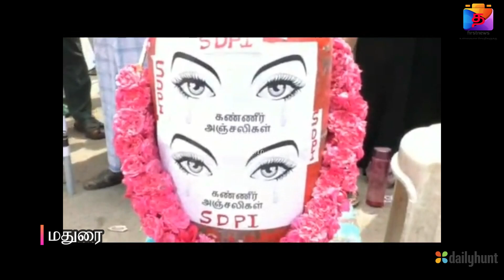எளிய குடும்பங்களை பாதிக்கும் மத்திய அரசின் தொடர் கேஸ் விலை உயர்வை கண்டித்து...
ஏழை எளிய குடும்பங்களை பாதிக்கும்  மத்திய  அரசின் தொடர் கேஸ் விலை உயர்வை கண்டித்து மதுரை வடக்கு மாவட்ட  எஸ்.டி.பி.ஐ கட்சி சார்பில் அல்வா கிண்டி  விநியோகம் செய்யும் நூதன கண்டன ஆர்ப்பாட்டம் நடைபெற்றது

மதுரை வடக்கு மாவட்ட எஸ்டிபிஐ கட்சி தலைவர் பிலால்தீன் தலைமையில்
உச்சத்தை தொட்ட சமையல் எரிவாயு விலையை குறைக்க வலியுறுத்தி எஸ்.டி.பி.ஐ கட்சியினர் அல்வா கிண்டி பொதுமக்களுக்கு விநியோகித்தும் சமையல் எரிவாயு சிலிண்டர் உருளைக்கு மாலை அணிவித்தும் நூதன முறையில் தங்களுடைய எதிர்ப்பை பதிவு செய்து கண்டன ஆர்பாட்டத்தில் ஈடுபட்டனர்
இந்நிகழ்வின் சிறப்பு அழைப்பாளர்களாக
எஸ்.டி.பி.ஐ கட்சியின் மாநில செயற்குழு உறுப்பினர் ரபீக் அஹமது விமன் இந்தியா மூவ்மெண்ட் மாநில தலைவி நஜ்மா பேகம் ஆகியோர் கலந்து கொண்டு கண்டன உரை நிகழ்த்தினார்கள்.
வடக்கு மாவட்ட பொதுச் செயலாளர் ஜியாவுதீன்
செயலாளர் கமால் பாட்சா துணை தலைவர் ஜாபர் சுல்தான் ஆகியோர் முன்னிலை வகித்தனர்.
இறுதியாக வடக்கு தொகுதி தலைவர் பகுர்தீன் நன்றியுரை நிகழ்த்தினார் இந்நிகழ்வில் 60க்கும் மேற்பட்ட எஸ்டிபிஐ கட்சியினர் கலந்து கொண்டனர்FIRSTNEWS_TAMIL FN_Tamil #